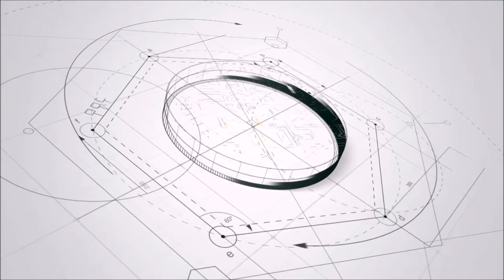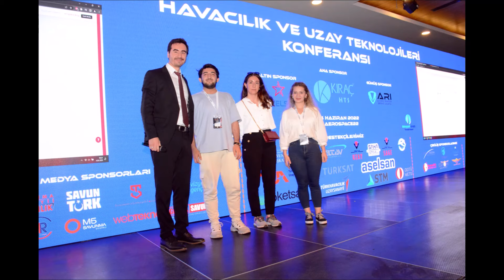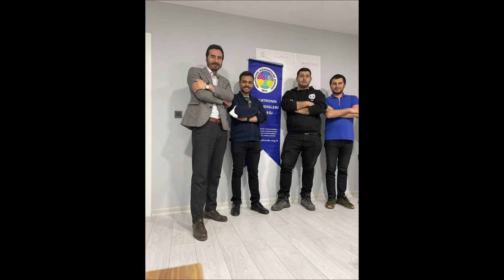Mekatronik Mühendisleri Derneği Ankara Şubesi’nde Bayrak Değişimi! - Devir Teslim Töreni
🎥 Mekatronik Mühendisleri Derneği Ankara Şubesi’nde Bayrak Değişimi! 🏛️

2020 yılında Mekatronik Mühendisleri Derneği Ankara Şubesinin Kurucu Yönetim Kurulu Başkanlığı görevini üstlenen Sn. Tahir URAS Bey görevini Sn. Aydın YALÇINKAYA Beye devretti. 💪🔥

Görevi süresince yaptığı değerli çalışmalarla derneğimize büyük katkı sağlayan Şube Başkanı Sn. Tahir URAS Bey ve Şube Başkan Yardımcısı Sn. Mustafa GÜLER Beye tüm emekler için teşekkür ederiz. 💪🔥

Mekatronik Mühendisleri Derneği Ankara Şube Başkanlığı görevini üstlenen Sn. Aydın YALÇINKAYA Beye yeni görevinde başarılar dileriz. 💪🔥